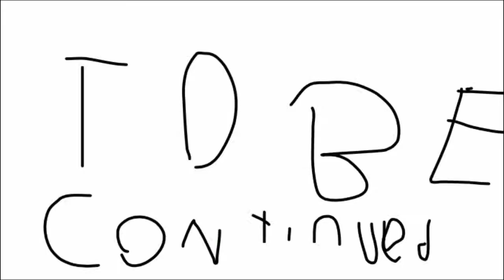IDHAN WORLD episode 4: land of Colour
In this episode of IDHAN WORLD god decides to make everything not bad